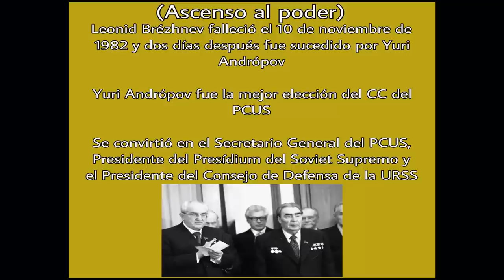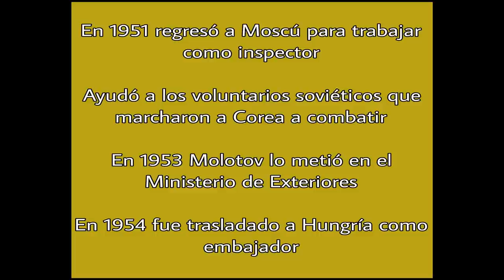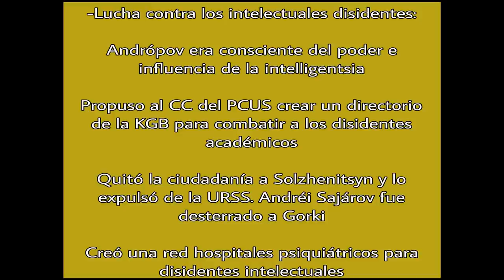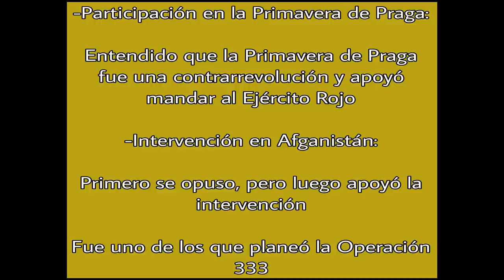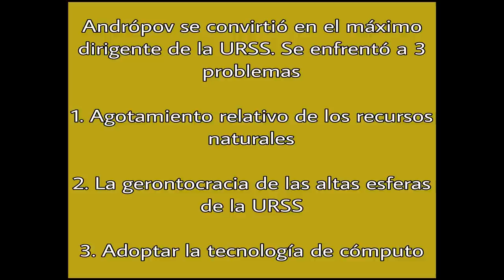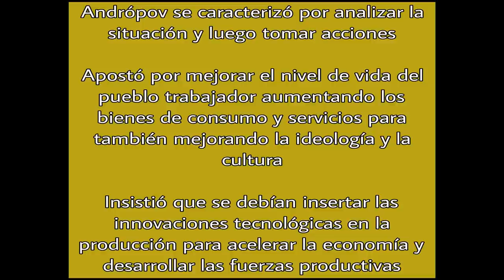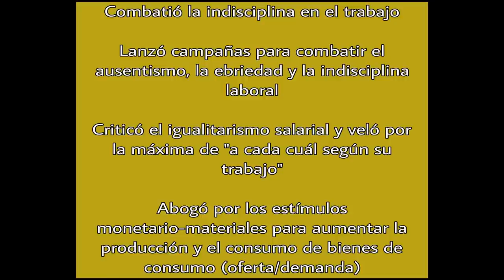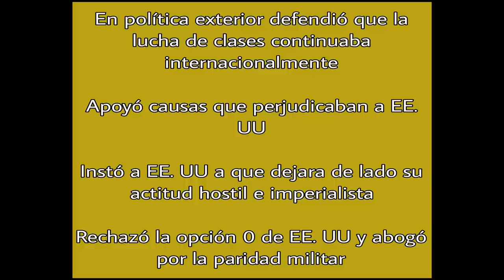Yuri Andrópov de partisano a líder de la URSS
🔴Los últimos años de la Unión Soviética fueron años muy convulsos marcados por las disputas nacionalistas de las repúblicas soviéticas, por el debilitamiento de la economía causado por las medidas liberalizadoras de Gorbachov y las disputas internas dentro del PCUS. Para 1991 la URSS fue desmantelada, pero el desarrollo del Estado soviético podría haber sido muy diferente si Yuri Andrópov hubiera vivido por más tiempo y pusiera en práctica todos los cambios que pretendía hacer en el país de los soviets. En verdad, Yuri Andrópov es uno de los líderes soviéticos más desconocidos, pero tuvo una importancia significativa dentro del Partido y del Estado soviético. Es más, incluso los servicios de inteligencia de EE. UU y del R. Unido admitieron en los años noventa que si Andrópov hubiera vivido más tiempo la URSS no hubiera sido desmantelado.

🖋FUENTES: El Socialismo Traicionado (Roger Keeran y Thomas Kenny), Andrópov (Zhores Medvedev), El archivo Andrópov (Martin Ebon), Mientras mejor trabajemos, mejor viviremos, Discurso por el 60. Aniversario de la URSS, Análisis de la situación y las señales para el futuro, La doctrina de Karl Marx y algunas cuestiones de la construcción del socialismo en la URSS (Yuri Andrópov)

📚MI LIBRO

Para comprar mis libros TERCERA REPÚBLICA A LA TERCERA VA LA VENCIDA y CONTRA EL ANTICOMUNISMO.

Comprar el libro CONTRA EL ANTICOMUNISMO. DESMONTANDO MENTIRAS ANTICOMUNISTA (volumen 1) formato EBOOK

Podéis el libro TERCERA REPÚBLICA A LA TERCERA VA LA VENCIDA en formato físico en el siguiente enlace